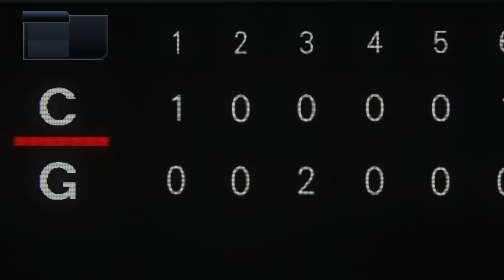『プロ野球スピリッツ2024風 ペナントレース【観戦モード】#461』15回戦 巨人 vs 広島 その3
【先発】巨人 グリフィン vs 広島 床田